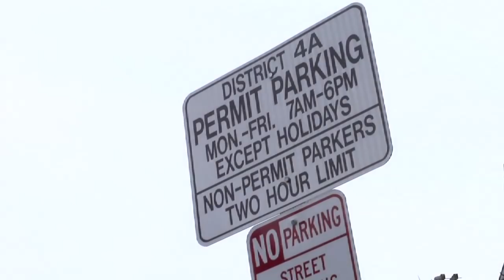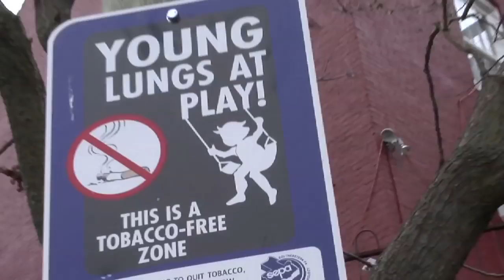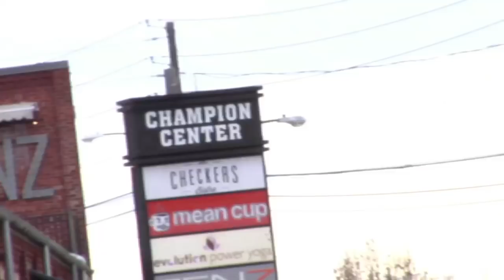Rail Trails of America - Northwest Corridor Linear Park - Lancaster, PA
In this episode of "Rail Trails of America", Host Timothy W Lawrence, along with sidekick, Aries the Siberian Husky explore the .25 mile long North West Corridor Park trail, located in Lancaster, PA.

Highlights seen along the way include plant life, a well maintained trail and an original retaining wall.

Hosted by Timothy W. Lawrence and his side kick Aries the Siberian Husky.